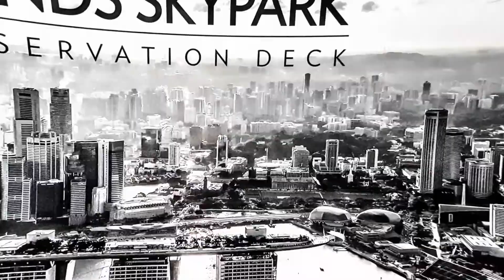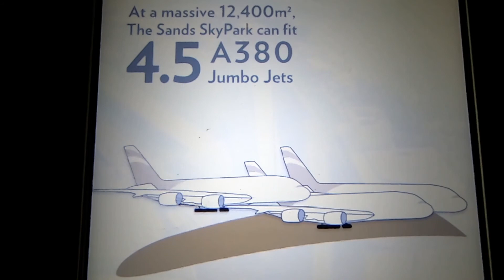Marina Bay Sands Singapore